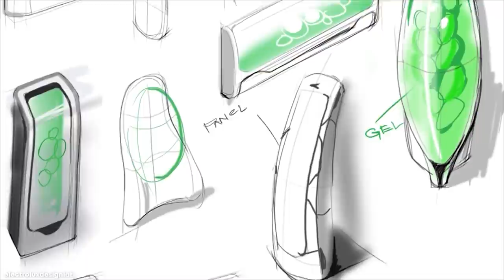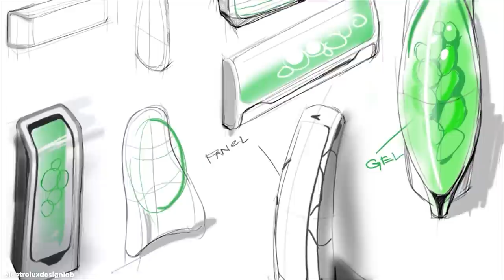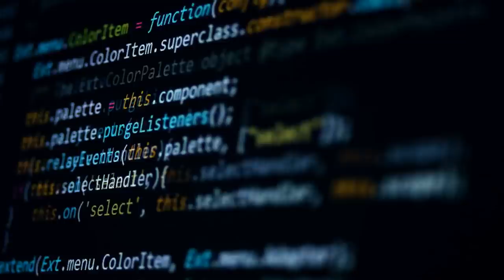15 Things That You Will See for the First Time!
The world's most obscure, unique, and interesting things that you'll (probably) see for the first time! hope you enjoy today's post.